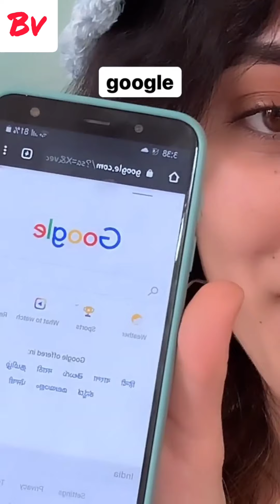New Top Reels Dance 🔥Videos Riyaz, Awez, Lucky, Amulya, Neha Kakkar, Jannat, Arishfa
This Video Is Made By Simmy.

Most Popular Videos Challenge Tiktok Musically 2018 | Tiktok Best Challenges Musically | Tiktok Musically | Top Musically | Best Musically

for marketing and promotion.

Happy Rakhi
Funny Musically Compilation